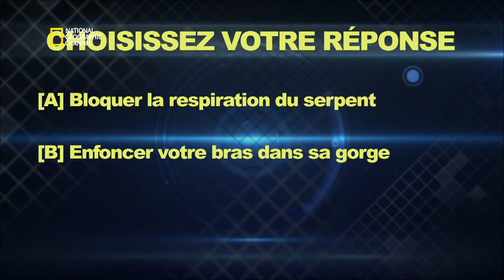Attaque d'anaconda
Extrait de l'émission : DANGER DE MORT, CIEL EN FEU. Le grand anaconda est le serpent le plus puissant du monde. Quelle est l'attitude à adopter en cas d'attaque de cet animal ?